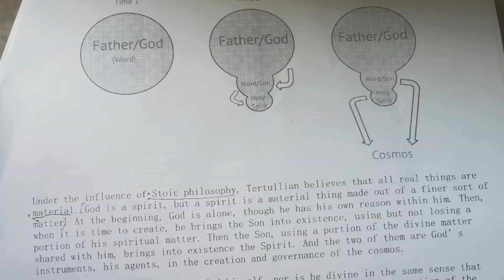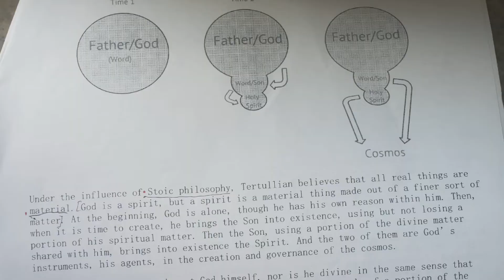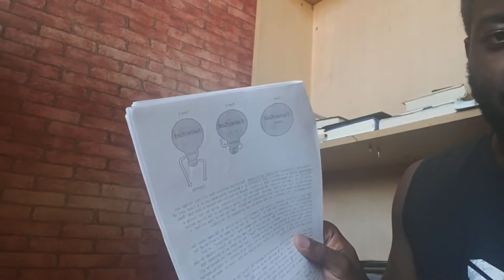The Son & Holyspirit as Proper Parts of The Father | Tertullian's Model of The Trinity